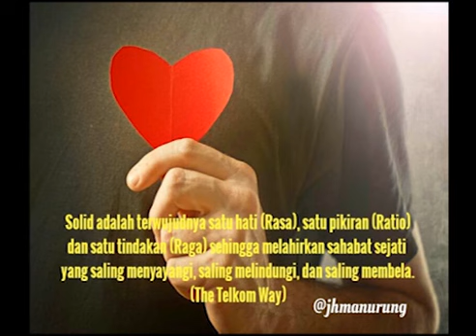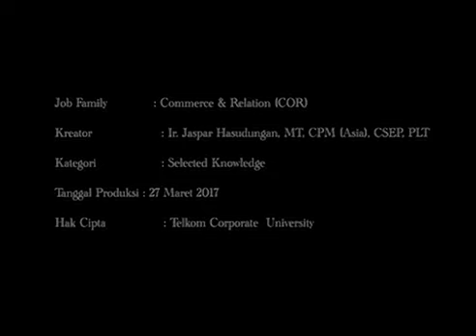TTW Solid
Solid adalah terwujudnya satu hati (Rasa), satu pikiran (Ratio), dan satu tindakan (Raga) sehingga melahirkan sahabat sejati yang saling menyayangi, saling melindungi, dan saling membela. (The Telkom Way)